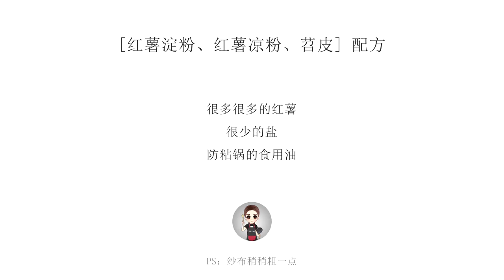[涼粉+回鍋肉·冷食社] 紅薯花樣吃法，只吃蒸紅薯也太單調了吧！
[紅薯涼粉+苕皮回鍋肉·冷食社] 今天，河邊菜地的紅薯豐收了。在老家的時候，家家戶戶都會做一些紅薯澱粉，做菜的時候用於上漿，勾芡。同時還會做一些粉絲，儲備著夠吃一年。當然最常見的是煎成苕皮炒上一份紅燒肉和稠成涼粉。今天我就來回味一下兒時的味道。希望你們也能喜歡我家鄉的味道。